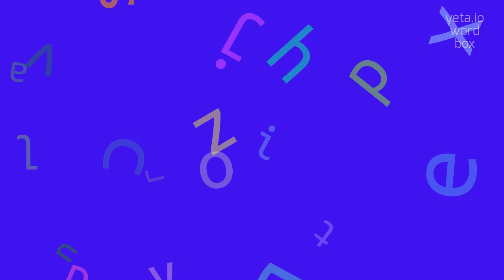How to say "brunchogenic"! (High Quality Voices)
Watch in this video how to say and pronounce "brunchogenic"!